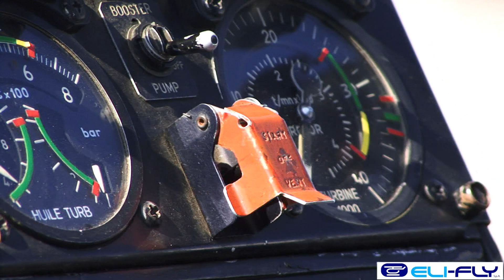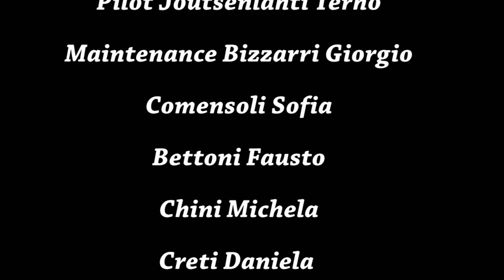ELICOTTERO IN VOLO Lama SA 315b eurocopter e Robinson R22 Elifly//helicopter works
Lavoro aereo con elicotteri , gancio baricentrico , riprese elicotteri spettacolari //
Lift works , helicopter sling work helicopter areal recording , Italian USA heliport base
eurocopter cokipt eurocopter SA 316 Alouette III , eurocopter SA 315 Lama, helicopters , elicoptere , elicotteri
Flight school , Fly lavoro aereo con elicotteri, volare , elicotteri brescia ,